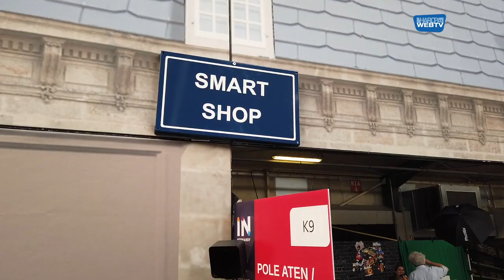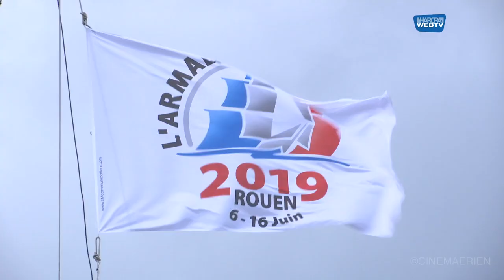La Grande Armada Rouen 2019 • HAROPA PORT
Dans la rubrique Actu du mois, la 7ème édition de l’Armada à Rouen qui a accueilli une cinquantaine de grands voiliers. Cet évènement est l’occasion pour le port de montrer le savoir-faire de ses équipes mais aussi de promouvoir le cadre idéal permettant de réunir les acteurs économiques de l’axe Seine.